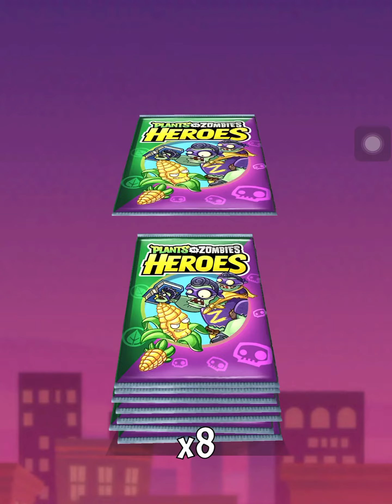Finally buying the 10+1 pack as a free to play player it took very long trust me